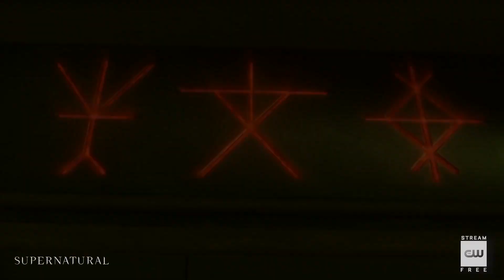Supernatural Season 15 Trailer | 'Run Baby Run' | Rotten Tomatoes TV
Check out the new Supernatural Season 15 Trailer starring Jensen Ackles and Jared Padalecki!

US Air Date: October 8, 2020
Starring: Jared Padalecki, Jensen Ackles, Misha Collins
Network: The CW
Synopsis: The final 7 episodes of Supernatural returns Thursday, October 8.